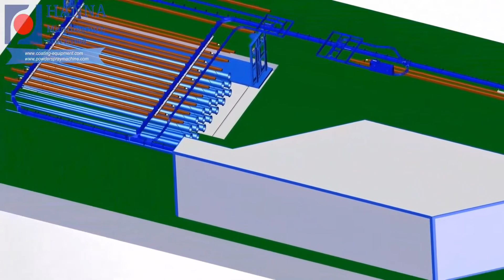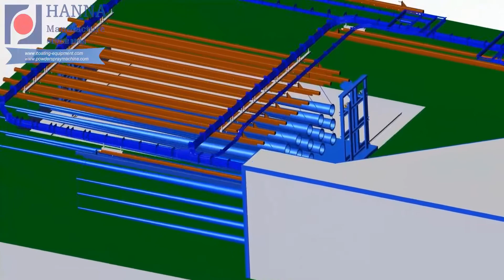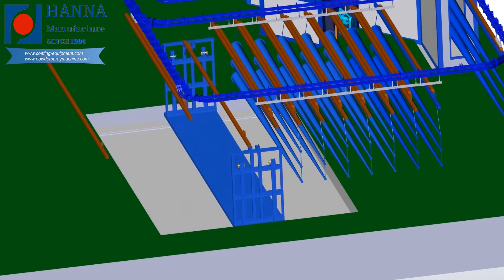Power and Free Conveyor Powder Coating Plant for Length Products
We are 30 years Manufacturer of Powder Coating Equipment and Liquid painting equipment ,
offering the best solution for customer's product powder coating or liquid painting ,
offering automatic powder coating line ,
automatic painting line,
manual solution .

Our research and development department apply the latest technology in coating process constantly ,

to offer customer the best coating solution .

sales engineer

Michael zhang